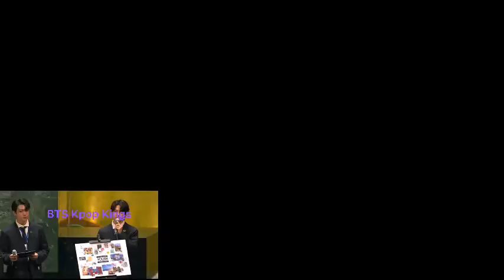BTS United Nation Speech 2021 👏💜 and Permission To Dance Performance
So happy to see them all giving speech at UN General Assembly and happy because their where there to talked on what is happening now and giving us all courage 💜